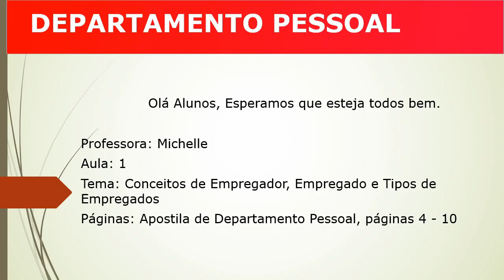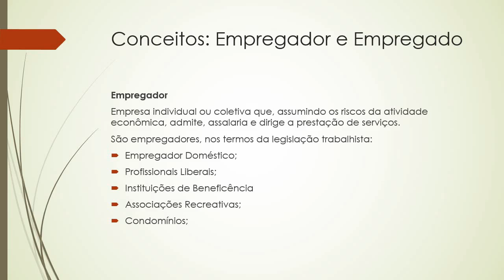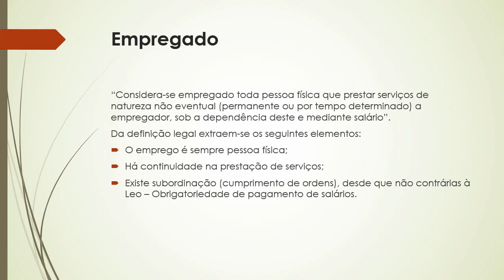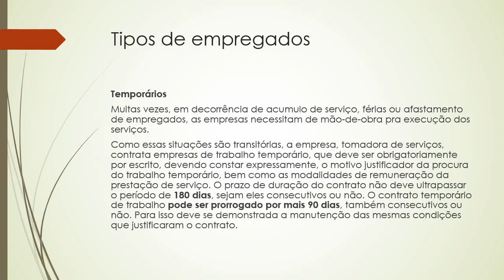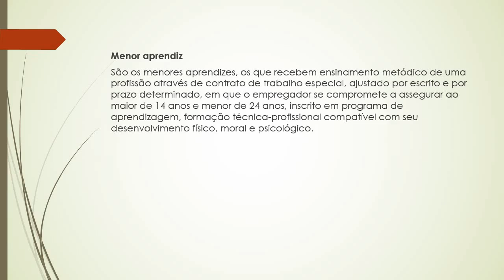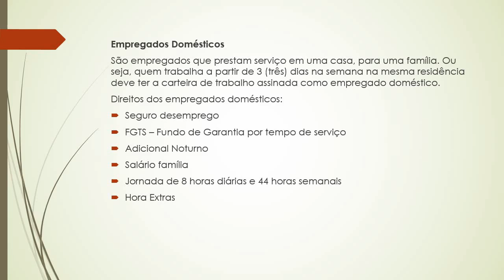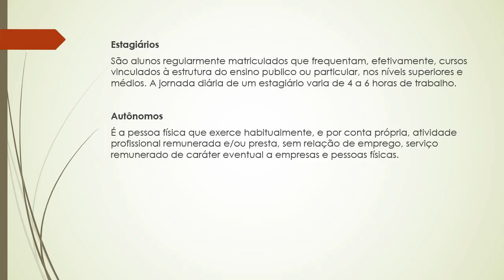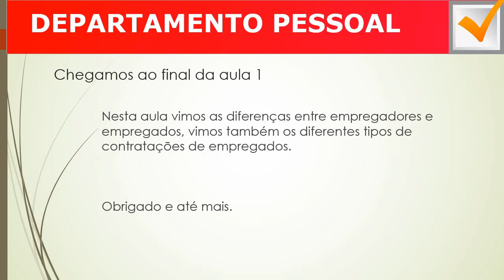MEGATOC Curso de DP aula 1